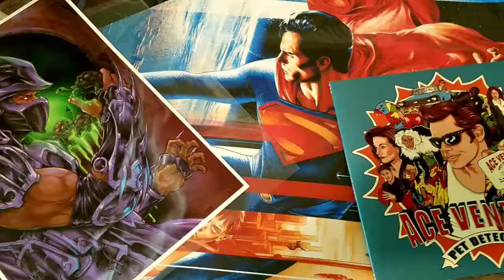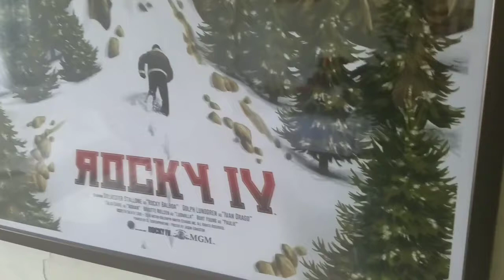ROCKY 4 SCREEN PRINT MOVIE POSTER BY JASON EDMISTON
Rocky 4 screen printed movie poster by Jason Edmiston. My favorite Rocky movie of the bunch and a classic 80's movie!
JAMES FRANCO & JAY BARUCHELL SCENE FROM" THIS IS THE END"